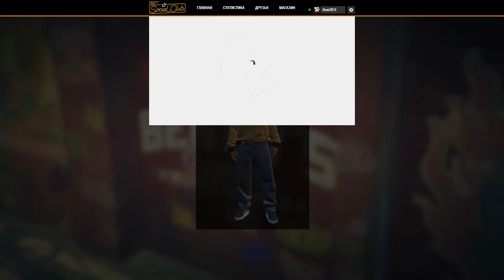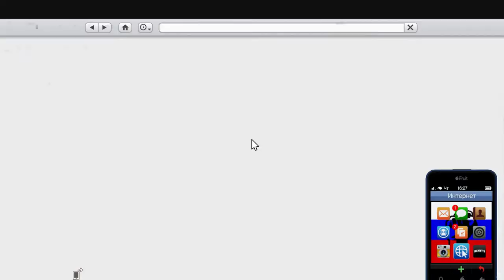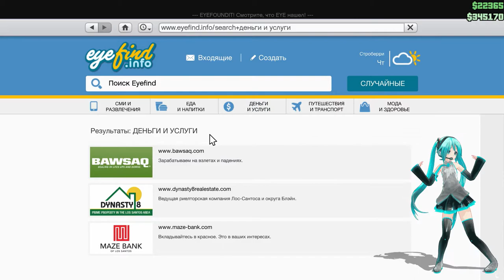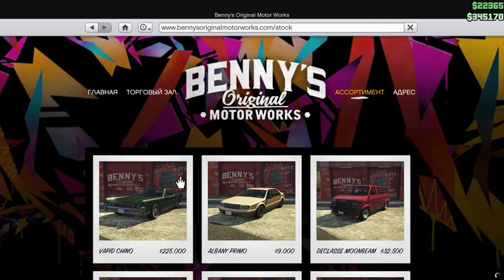GTA Online DLC Lowriders